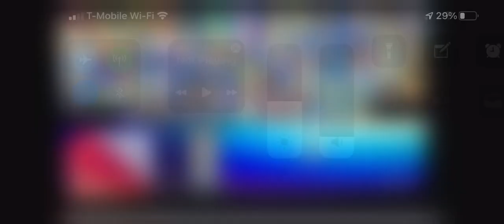Super Smash Bros Ultimate Tournament Regular Season Finale Sign Ups (CLOSED)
1: Enderman (Pac Man)
2: Drimc Smith The M&MS Cookies Fan (Falco)